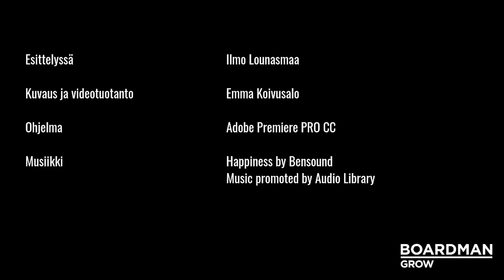Ilmo Lounasmaa: "Riskit taltutetaan asenteella"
Esittelyvideollaan Boardman Grow -hallitusjäsen Ilmo Lounasmaa pohtii kasvuyrittäjäkentän muutoksia ja kehittämistä Suomessa sekä omaa urapolkuaan.